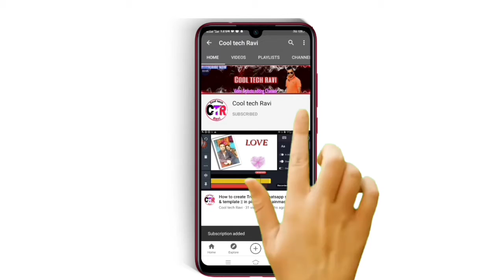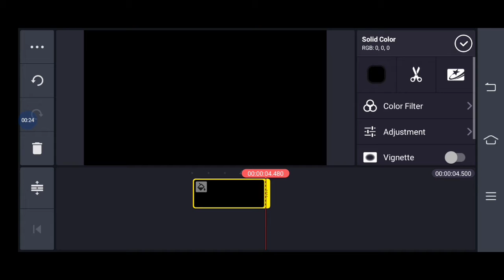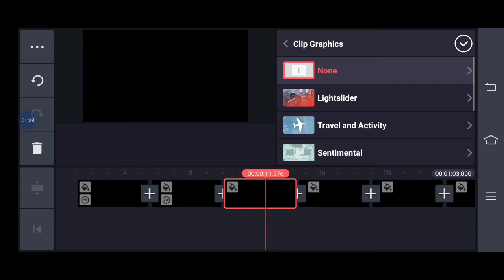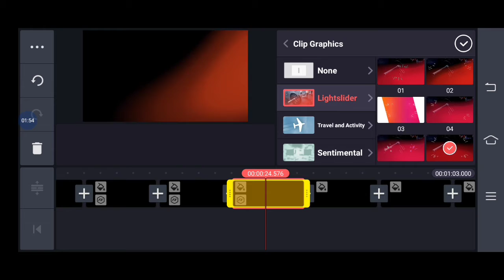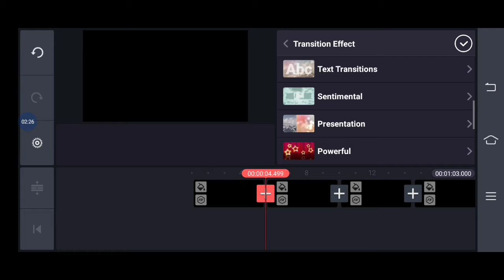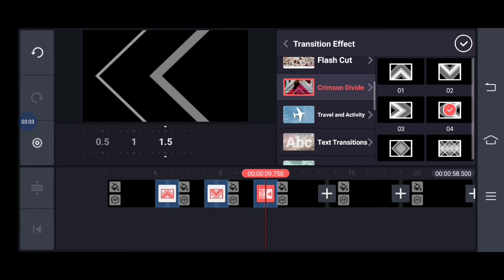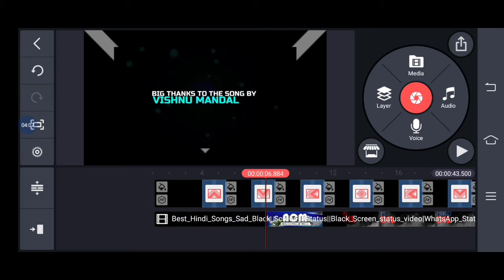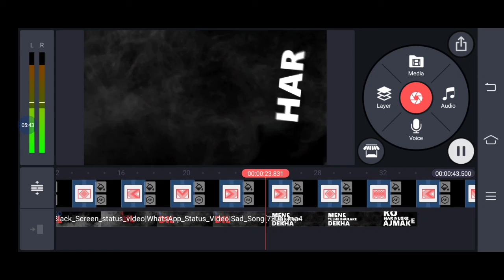Kainmaster editing tutorial| whatsapp status editing New trending status 2020..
kainmaster editing tutorial
whatsapp status editing Karna sikhe
kaise banaye kainmaster se whatsapp status
kainmaster editing tutorial trending status